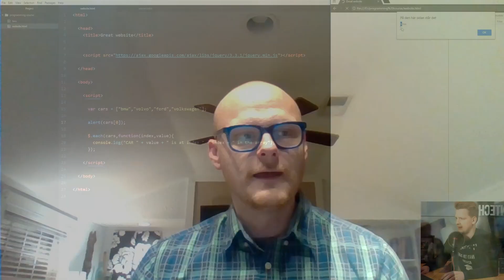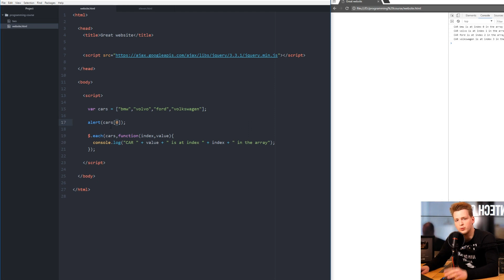Trent Barden Gone Full Time Crypto web3.0 elearning success - Moralis Review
“I feel like a whole world opened up before my eyes.”

Entrepreneur, psychology graduate - Academy student Trent Barden already has some great achievements under his belt (nice one Trent! 🙌).

Thanks to the Academy, he’s now stepped into full-time crypto. 🔥🚀

Trent first heard about BTC in 2017. After getting burned investing in a mining company (“I learned quickly what the meaning of FOMO was”), he decided to up his game and enroll at the Academy. 💚

“Googling itself isn’t enough, because you’re gonna quit,” Trent says. Find out why he recommends the Academy’s individualized learning and next-level study support.